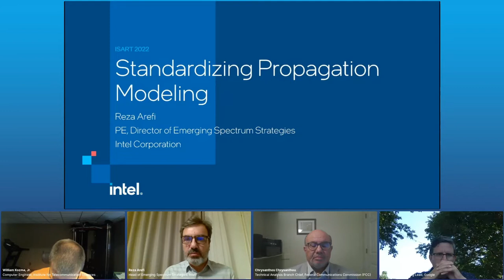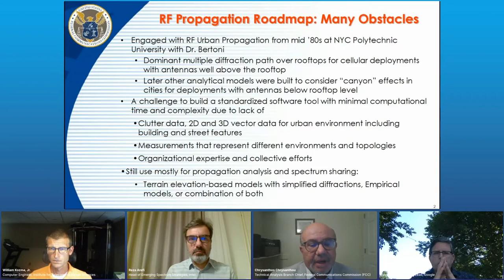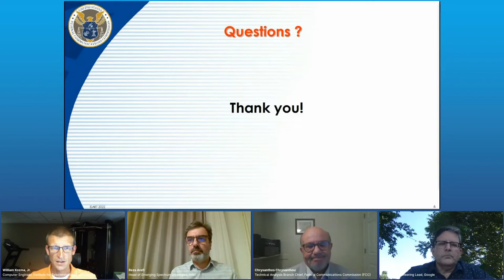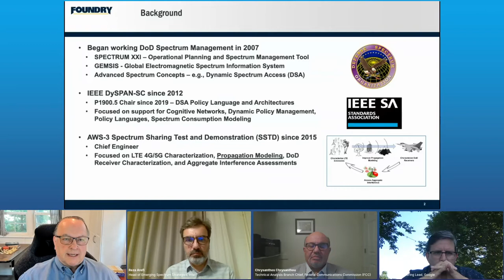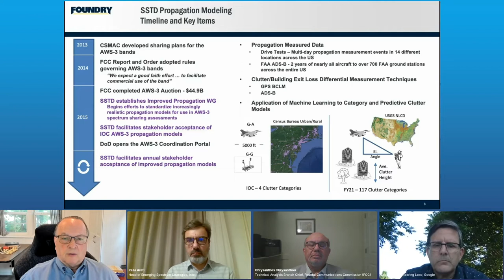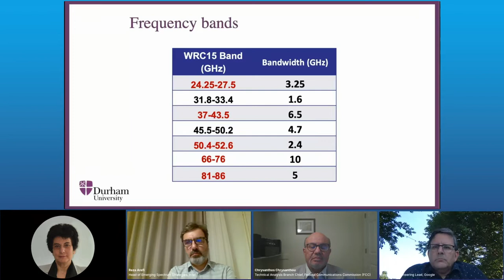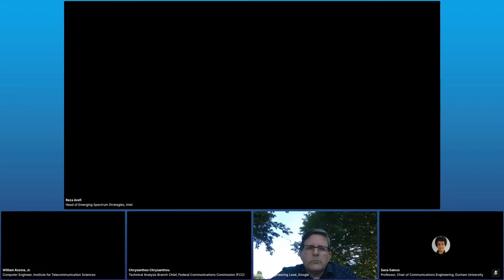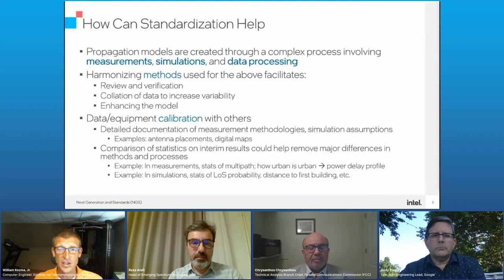ISART 2022 Day 3 – Panel: Model Standardization - Propagation Case Study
Model standardization at a scientific level is required to expedite and ultimately improve the higher-level spectrum sharing analyses and decision process. Scientific consensus, in general, is difficult to achieve. In this panel, we focus on standardization of propagation models because of the unique challenges associated with its scientific complexity, diversity of use cases and conditions, and non-deterministic and highly-variable outcomes. Are existing propagation model standardization processes adequate for the challenges of today? Is there adequate architecture with well-defined interfaces available to standardize the diverse set of existing and new propagation models? Is there incentive for the community to work together toward standardization of propagation models? What validation requirements are needed for community/stakeholder acceptance and trust of new models?

– Moderator: William ("Billy") Kozma, Jr., Head of U.S. Delegation to ITU-R Study Group 3 and U.S. Chair of Working Party 3K
– Reza Arefi, Head of Emerging Spectrum Strategies, Intel
– Chrysanthos Chrysanthou, Technical Analysis Branch Chief, FCC
– Andy Clegg, Spectrum Engineering Lead, Google
– Tony Rennier, Founder and CEO, Foundry Inc.
– Sana Salous, Professor, Chair of Communications Engineering, Department of Engineering, Durham University (UK)